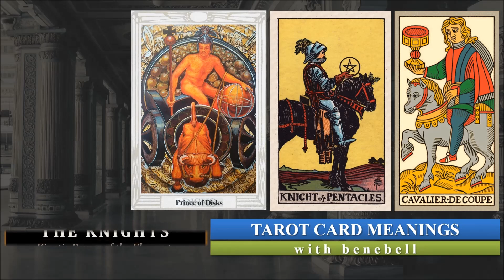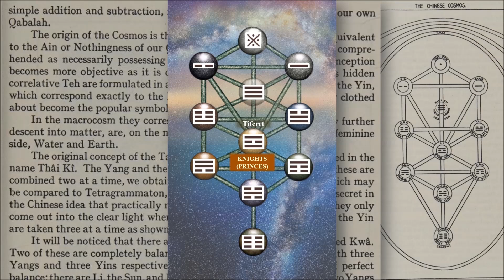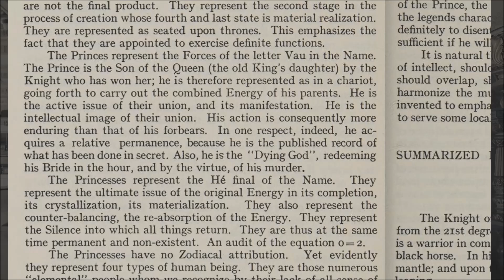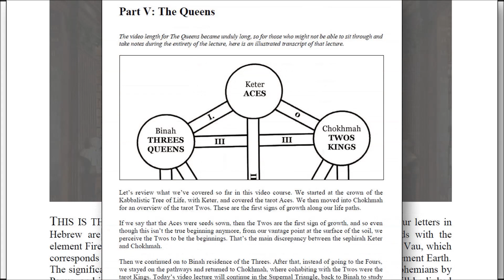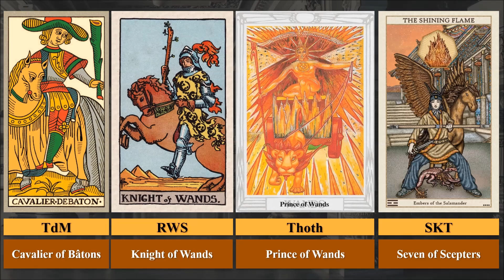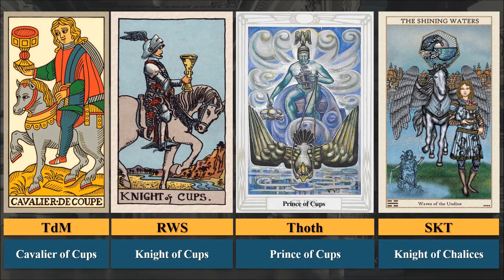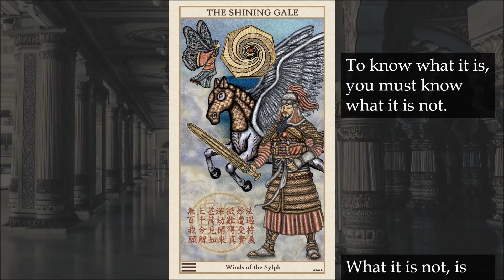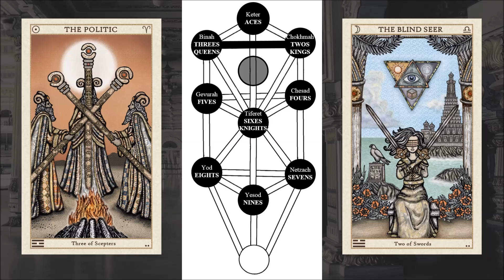The Knights: Tarot Card Meanings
ERRATUM AT 00:32 TIMESTAMP: In the video lecture, Daath (or Da’at) was referred to as an “unseen sephira.” Daath is an emanation born as the offspring of Chokhma and Binah. Whether Daath is considered a sephira hinges on differences in interpretation of the Zohar. Most Jewish scholars do not count Daath as a sephira (Rabbi Moses ben Jacob Cordovero [The Ramak], Pardes Rimonim) though some do, where Daath is the first sephira and Keter is excluded (Rabbi Isaac ben Solomon Luria Ashkenazi [Ha’ARI], Sefer Etz Chaim). Where Keter is excluded as a sephira, it is on the reasoning that Keter is an unknowable state of exaltation more resonant with the Ein Sof and therefore not part of the sephiroth schema.

This is Video 11 in an educational series on the tarot. Closed captioning is provided for all videos in this series. Check out the course page to download all handouts and references.

Books Referenced for the Card Meanings: The Tarot (1888) by MacGregor Mathers; The Tarot of the Bohemians (1892) by Papus; The Pictorial Key to the Tarot (1911) by A. E. Waite; Tarot of the Magicians (1927) by Oswald Wirth; The Tarot: A Key to the Wisdom of the Ages (1947) by Paul Foster Case; Mastering the Tarot (Penguin Group, 1971) by Eden Gray; Seventy-Eight Degrees of Wisdom, Third Edition (Weiser Books, 2019) by Rachel Pollack; Tarot for Yourself, 35th Anniversary Edition (Weiser Books, 2019) by Mary K. Greer; Medium White Book for the Spirit Keeper’s Tarot; Book of Maps (companion guidebook for the SKT).

Books Referenced for the Qabalah and the Kabbalah: Qabalah Paths of Light: The Occult Qabalah Reclaimed (2018) by Gary M. Jaron; The Golden Dawn: The Original Account of the Teachings, Rites, and Ceremonies of the Hermetic Order (1937; Llewellyn, 2016) by Israel Regardie, John Michael Greer (Ed.); The Essential Kabbalah: The Heart of Jewish Mysticism (2009) by Daniel C. Matt; Kabbalah: The Mystic Quest in Judaism (Rowman & Littlefield, 2006) by David S. Ariel; The Kabbalistic Tradition: An Anthology of Jewish Mysticism (Penguin Books, 2008) by Alan Unterman (Ed.); Kabbalat Shabbat: The Grand Unification (2016) by Debra Band, Raymond P. Scheindlin (trans.), et al.; The Mystical Qabalah (1935) by Dion Fortune